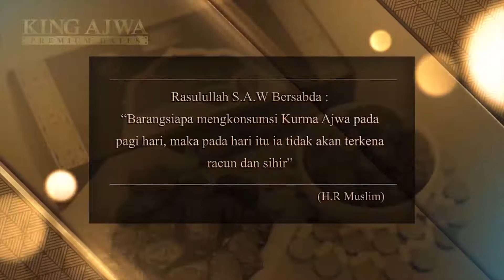Kurma King Ajwa, Kurma Nabi yang banyak manfaat bagi tubuh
Kurma Ajwa yang sudah dikenal dan dijual di mana-mana